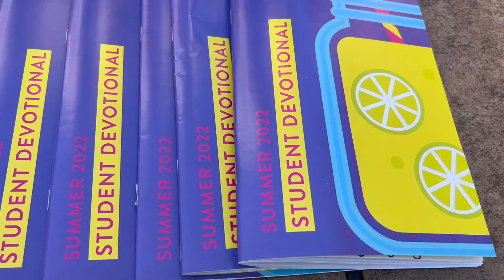Highlight Video: Water Wars '22 - Week 1